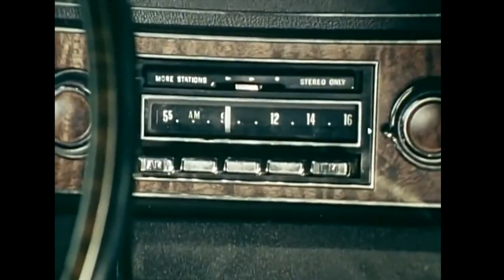Clearside - Cop Drama (Silicon Valley HBO)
Featured on HBO's Silicon Valley.  First single from the Clearside album "Hologram Companion"  out 2018.